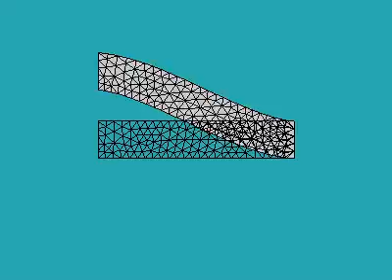２次元動的ＳｔＶeｎaｎｔ-Kirchhoff体 その２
２次元動的StVenant-Kirchhoff体を有限要素法によって解析したもの．途中までは準静的な解を求めている．動的問題に切り替わったあと計算が破綻している．